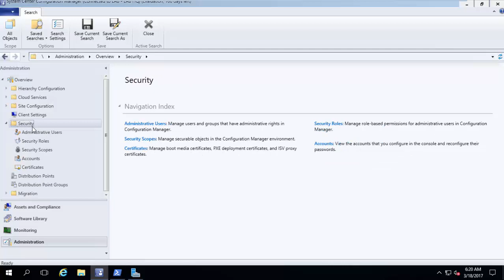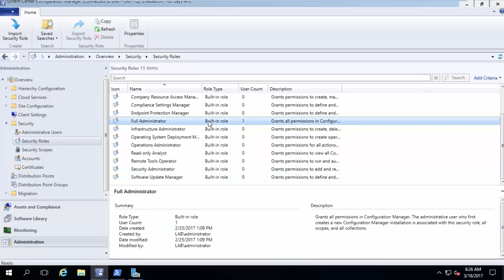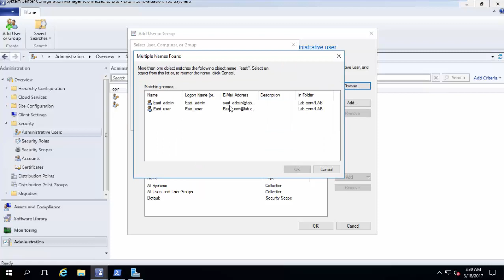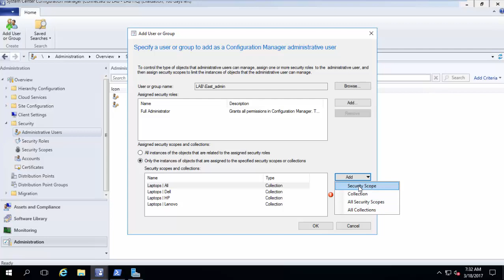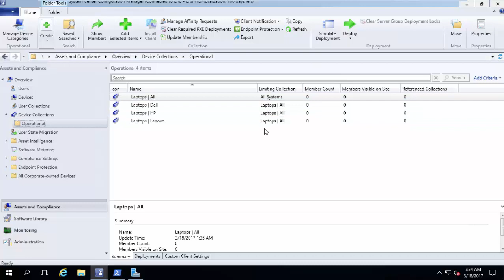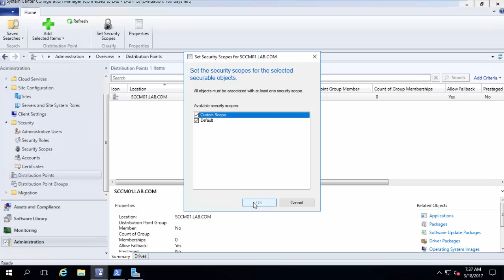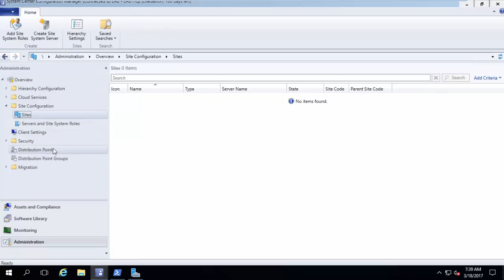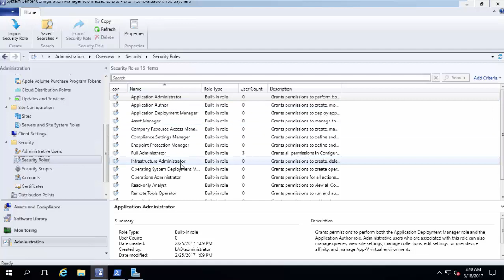33 - Role Based Access Control (RBAC)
This Video show how to allow different users to have different administrative privileges over different scopes of SCCM.